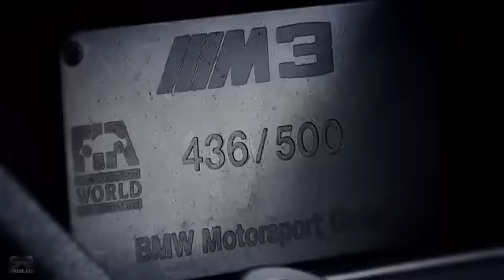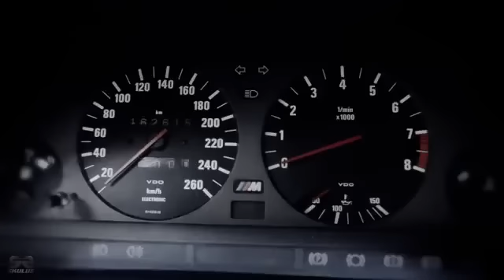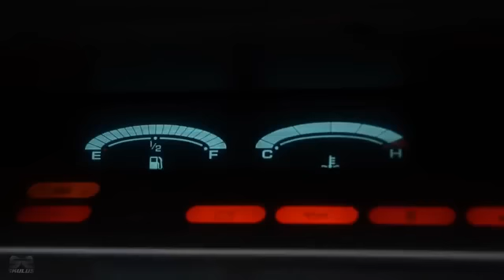bmw E30 M3 And honda prelude